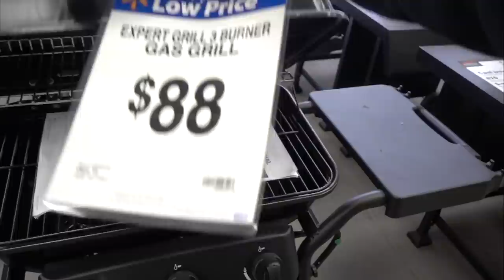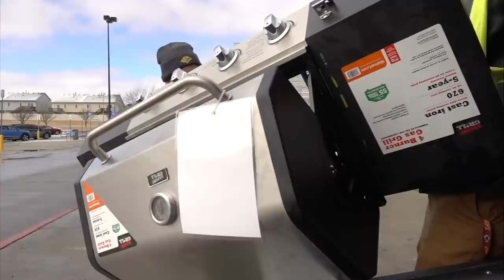DUMBEST Catch and Cook EVER!!!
New members get their 1st month of the Dollar Shave Club Starter Set including the Executive Razor and trial-sized versions of their Shave Butter, Body Cleanser and One Wipe Charlies’ Butt Wipes for ONLY $5 (and free shipping). After that razors are just a few bucks a month.

Well. I am an idiot! What's new? I hope you all enjoy this ice fishing adventure!

MEET-UP DETAILS

When: 2-5pm Saturday February 24th 2018

Where: Rogers Sporting Goods
1760 N Church Rd, Liberty, MO 64068